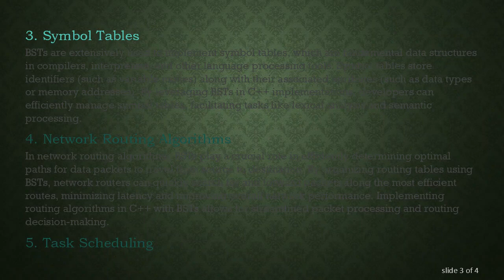Applications of Binary Search Trees in Real-World Scenarios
Explore how Binary Search Trees (BSTs) are utilized in various real-world scenarios, with a focus on implementations in C++. Discover the practical applications of BSTs in fields like databases, file systems, and more.
Binary Search Trees (BSTs) are a fundamental data structure widely used in computer science and software development. Their efficient searching, insertion, and deletion operations make them invaluable in various real-world scenarios. Let's delve into how Binary Search Trees are applied in practical contexts, particularly focusing on implementations in C++.

Databases
In databases, BSTs are commonly employed to store and retrieve data efficiently. They enable quick searching and sorting of records based on keys, which is crucial for tasks like indexing and query optimization. In a database system written in C++, BSTs can be utilized to implement indexing structures such as B-trees or AVL trees, enhancing the performance of data retrieval operations.

File Systems
File systems often rely on hierarchical structures to organize and manage files and directories. Binary Search Trees offer an elegant solution for efficiently navigating through directories and locating specific files. In C++, developers can implement file systems using BSTs to represent directory structures, enabling fast traversal and lookup operations.

Symbol Tables
BSTs are extensively used to implement symbol tables, which are fundamental data structures in compilers, interpreters, and other language processing tools. Symbol tables store identifiers (such as variable names) along with their associated attributes (such as data types or memory addresses). By leveraging BSTs in C++ implementations, developers can efficiently manage symbol tables, facilitating tasks like lexical analysis and semantic processing.

Network Routing Algorithms
In network routing algorithms, BSTs play a crucial role in efficiently determining optimal paths for data packets to travel from source to destination. By organizing routing tables using BSTs, network routers can quickly search for and forward packets along the most efficient routes, minimizing latency and improving overall network performance. Implementing routing algorithms in C++ with BSTs allows for streamlined packet processing and routing decision-making.

Task Scheduling
BSTs are employed in task scheduling algorithms to manage and prioritize jobs or processes based on their priority levels or execution times. In C++ applications, developers can utilize BSTs to maintain a sorted order of tasks, enabling efficient scheduling and execution. Tasks with higher priorities can be processed first, ensuring optimal resource utilization and system responsiveness.

Conclusion
Binary Search Trees (BSTs) offer versatile solutions to a wide range of real-world problems across various domains, including databases, file systems, network routing, and task scheduling. In C++ programming, BSTs serve as powerful tools for implementing efficient data structures and algorithms, enabling developers to design robust and scalable software systems.

As technology continues to evolve, the practical applications of Binary Search Trees are likely to expand further, contributing to the advancement of various fields in computer science and engineering.